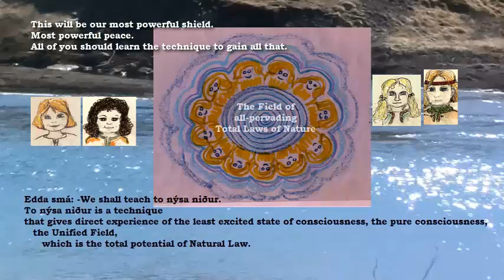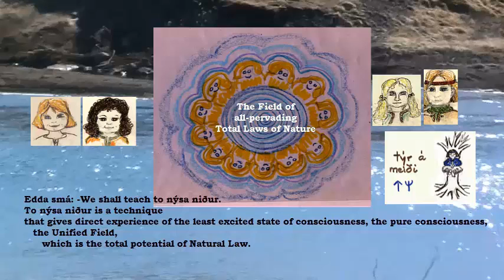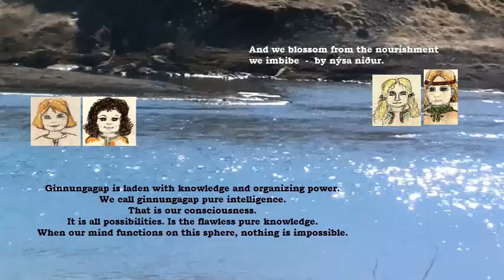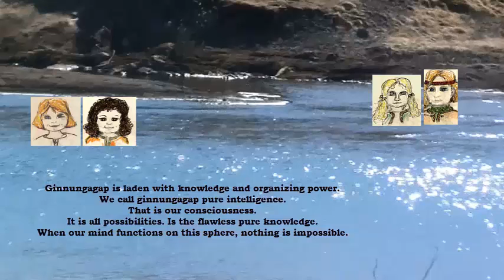Heathen Pagan Ásatrú Óðsmál study (see text below) - What is to nýsa niður?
Heathens, teach your children:

We learn here:
* Understand Hávamál vísa 138 and on as pure theosophy, pure spirituality
* When we live pure consciousness, we can wage peace among men
* Our forefathers owned profound knowledge, about time to rediscover it
* Nýsa niður (“noose/spy down”) brings awareness beyond thought, and space-time
* Fimbulrúnir are skill in action in life - gained by transcending
* No man knows where the roots of askur Yggdrasils are
* Sleipnir is our human nervous system on which we go to the origin of all
* Ásgarður, tívatún, ragansjöt is the sphere of total Natural Law
* Our senses perceive not ginnungagap, only the Gungnir in the world

As the roots of askur Yggrasils give life to all fruits of life.  So we, as human beings, draw up the sap of wisdom from That which we do not see with our worldly eyes.
When we function from Ásgarður (ás-garður), the sphere of Total Natural Law, sphere of the gods, then nothing is impossible in life.
Our forefathers knew this fundamental wisdom of life. If it gets lost, bad things happen.